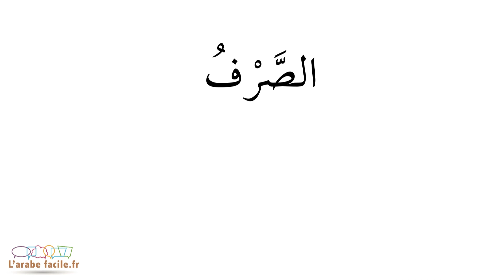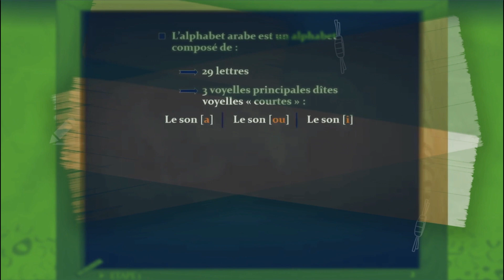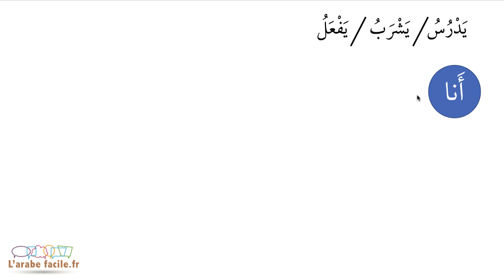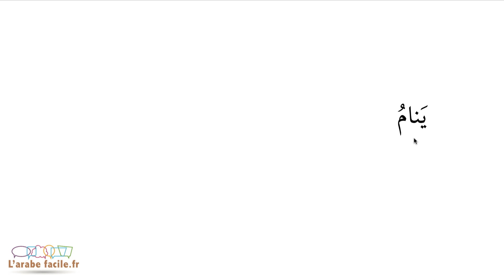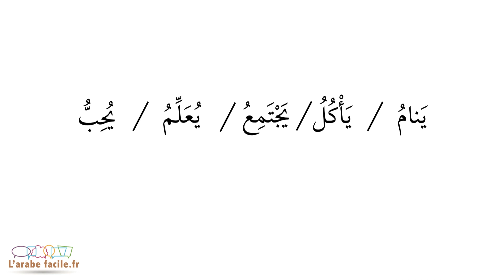1/5 Apprendre l'arabe : la conjugaison du présent ou de l'inaccompli avec les pronoms "je et nous"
👉 Livre GRATUIT pour apprendre à lire et écrire l'arabe simplement en 3 étapes

Dans cette vidéo nous allons apprendre la langue arabe facilement. Apprendre à parler l'arabe n'et pas compliqué. Nous verrons ensemble des expressions en langue arabe tirées du Coran que nous pourrons utiliser dans la vie de tous les jours.

Et si tu lisais le Coran en arabe ?!

Salam ‘alaykoum,

Suivez-nous!